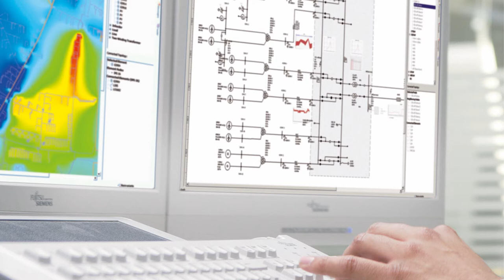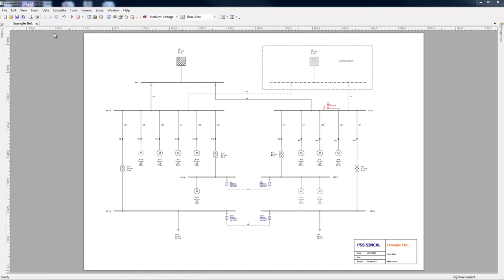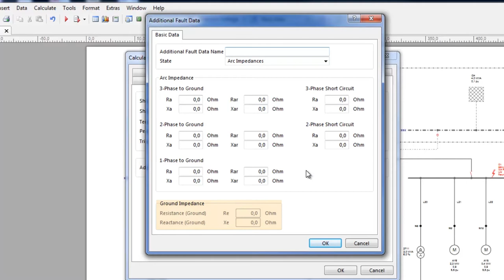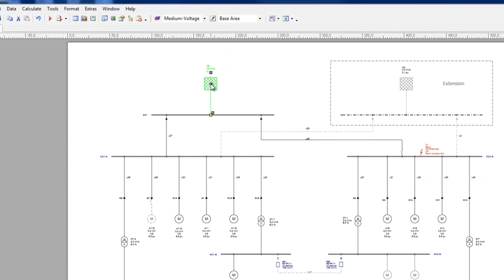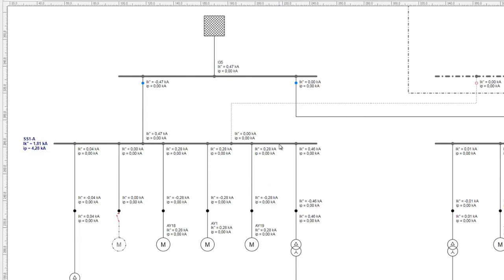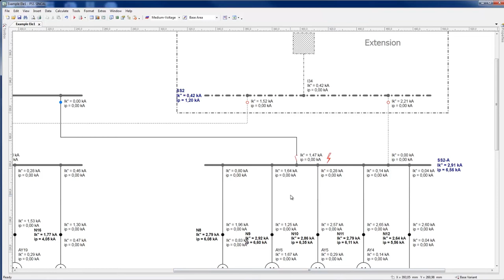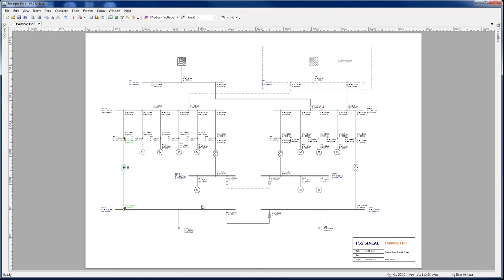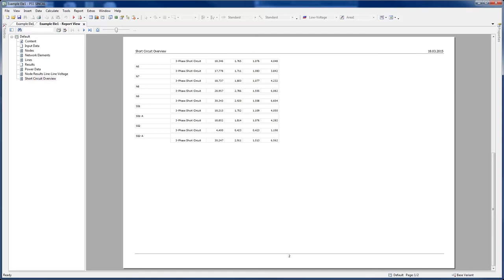PSS®SINCAL: Tutorial- Short Circuit Calculation Module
PSS®SINCAL (Siemens Network Calculation) is a high-performance planning tool for the simulation, evaluation and optimization of supply systems.Watch this short tutorial to learn about the features and benefits of short circuit calculation module in PSS®SINCAL. The PSS®SINCAL is successfully applied in more than 450 municipal utilities, regional and national power supply companies, industrial plants and consultants worldwide. To learn more about the software and request a trial